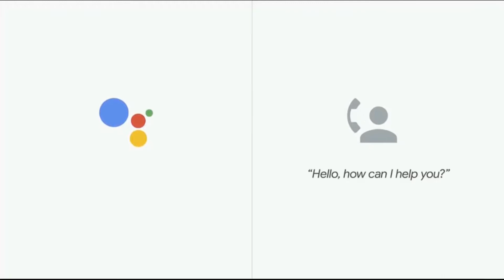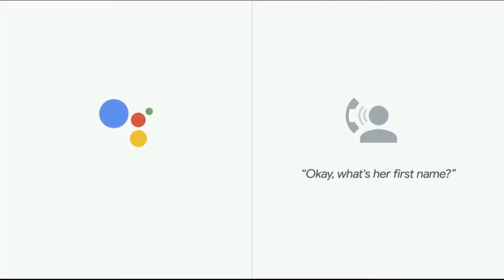Google Assistant Now Talks Like Human [Hindi]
LINKS►

♫Music♫